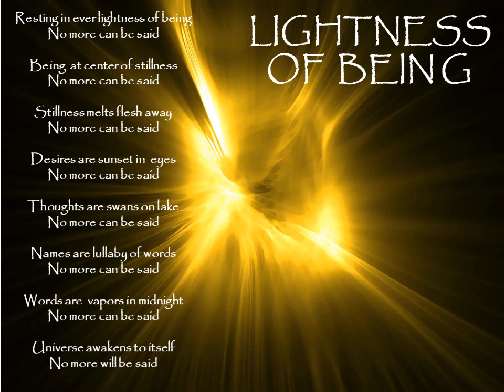lightness of being